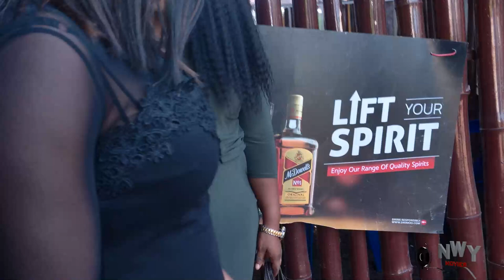One Of Us Is Lying (New Movie) -Maurice Sam, Ifeka, Isoyip, Queen Nwokoye 2023 Nigerian Movie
This is the best romantic movie you will watch today.
Starring ;MAURICE SAM, CHINENYE NNEBE, CHIDI DIKE, QUEEN NWOKOYE